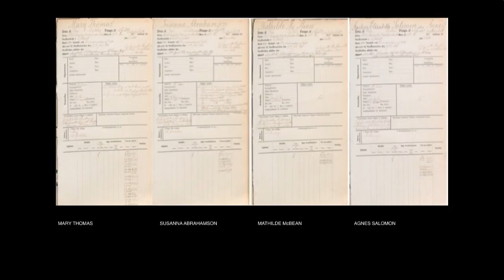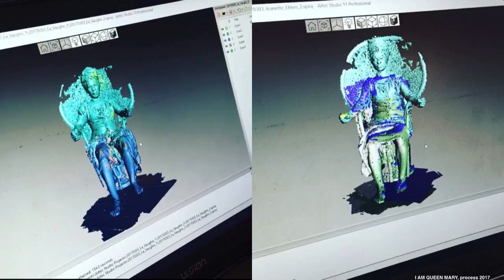Rewriting History | Jeannette Ehlers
Jeannette Ehlers is a Danish-Trinidadian multi disciplinary visual artist who aims to disrupt the dominating narratives and replace them with ones that acknowledge the aspects of history that have thus far been ignored. Ehlers engages themes of visibility, identity, and collective memory, such as her work I am Queen Mary, which represents one of four queens who led the 1878 labor revolt in Saint Croix, a former Danish colony.

Presenting her works at the sixth MAD Symposium, Ehlers discusses how it is possible to reframe history so that it is inclusive to all and provides examples how to do so through her works. Ehlers engages us, urging us to see how art, and other mediums like food, can provoke, lead and guide, people to better self-understanding.

Michael Miller is the co-founder of the London and New York Meditation Center. Miller regularly teaches all across the globe, introducing the ancient technique of Vedic Meditation in a way that is accessible and relevant to people living in today's world.

Interweaving practical techniques with vocal advice, Miller compels us to see how meditation can make us more available, responsive and active in our lives. By tuning in to, and ridding ourselves of stress we can create better kitchen environments, he argues.

About MAD:
MAD is a non-profit transforming our food system by giving chefs and restaurateurs the skills, community, time, and space to create real and sustainable change in their restaurants, their communities, and across the world.